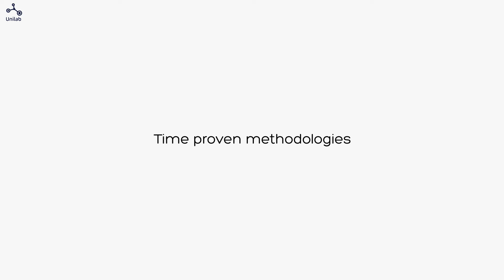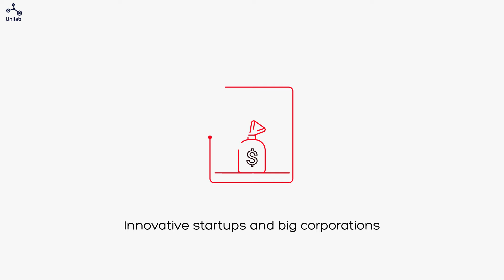UniLab DAO Network - Technologies, AI, Blockchain Out-Sourcing Services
UNILAB - United Laboratories
Strategic Visual Out-Sourcing Services

‣ Website & Mobile Apps:
We’ve created a full-stack structure for our workflow processes based on 8 years of experience outsourcing services in Web-apps, iOS and Android technology solutions.

‣ Blockchain & Fintech:
Wallet, App, Dapp, Crypto & Smart-Contract development all within (and running on-) one platform. Package services available.

‣ Professional Bot & AI:
Training service, 3D design service, Android and iOS dev-integration, web-app dev-integration, native app development, private hosting, licensing support and much more.
All things Blockchain, all things tech.

‣ Marketing Solutions:
Combining marketing solutions derived from advanced technology. Specialized global multimedia network to help you communicate and understand your visual strategy.